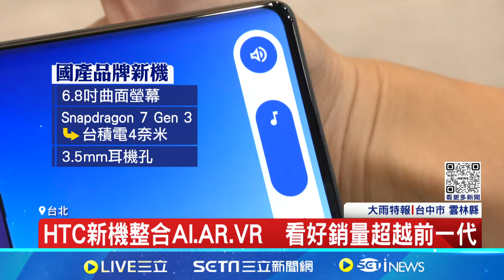不放棄手機市場！HTC再推新中階智慧機 導入AI功能「修復照片.合照選圖不NG」｜94要賺錢